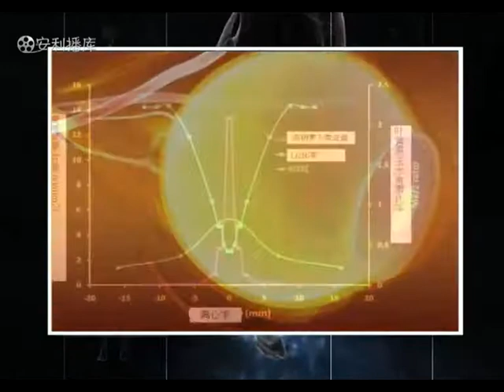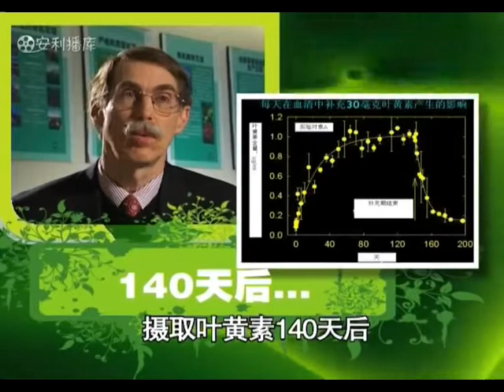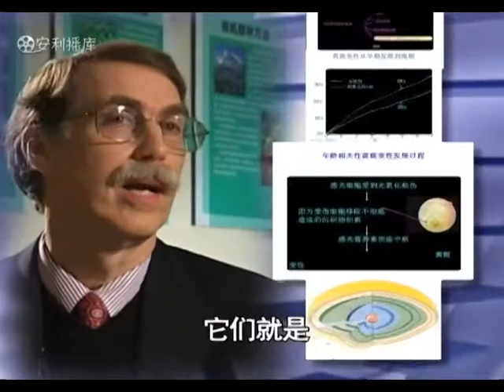叶黄素和眼睛健康